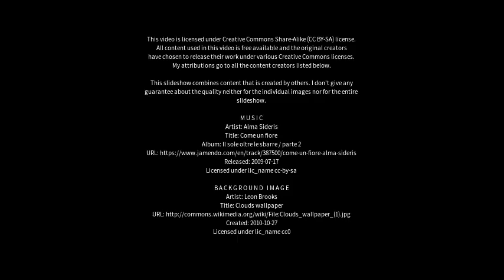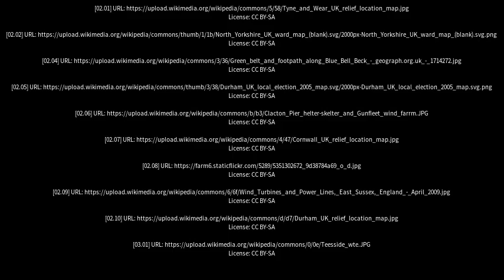Best places to visit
Best places to visit - Trimdon (United Kingdom) Best places to visit - Slideshows from all over the world - City trips, nature pictures, etc.